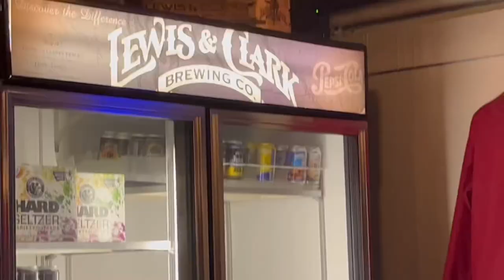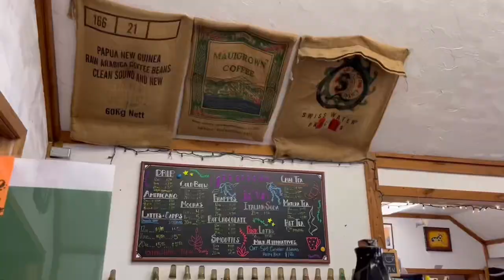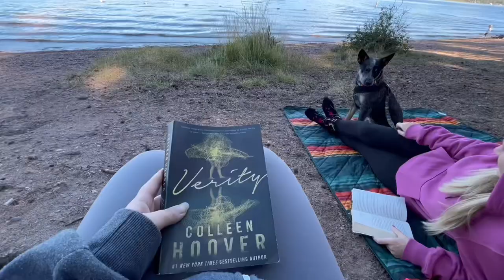HELENA, MONTANA - Seeley Lake, seeing a bear, Bighorns Hockey game & downtown Helena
Exploreing near Helena, Montana Is one of my favorite things to do. Come along as I explore Seeley lake, seeing a bear In the wild, go to a Bighorn Hockey game, try Nosh (downtown Helena cafe) and go to trivia night at Lewis & Clark Brewery. All these things are options if you are staying in or around the Helena area.

Intro:
Hi, hello welcome. If you’re new around here, my name is Sarah  and I’m so glad you’re here. I’m just a mid 20s DIY loving, poetry writing, apartment living, music listening, traveling girly. You’ll find me with a camera in one hand and an iced coffee in the other. I believe you should always be a little kinder than necessary and that life is meant to be lived. ( like love wholeheartedly, fiercely and freely - be ok with breaking because you get to rebuild yourself - sunsets are proof that endings can be beautiful too kinda living ) If that sounds like you’re kinda crowd, I hope you hit that subscribe button and stick around. Love ya. 🤍

Lens?